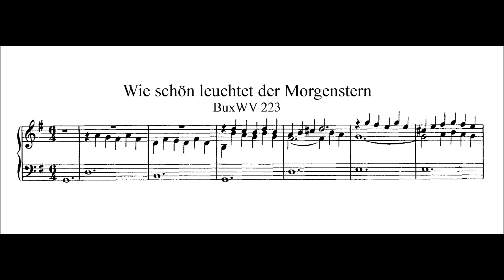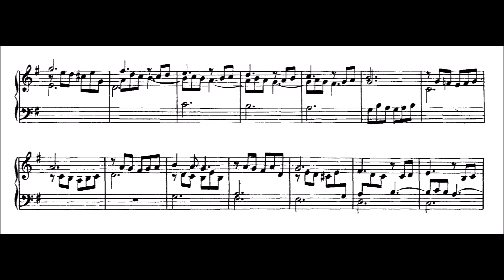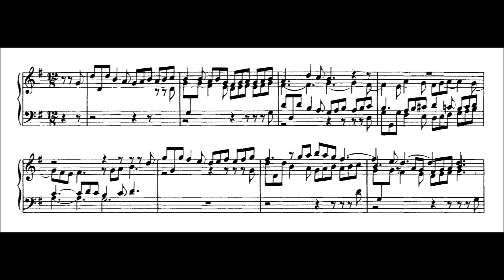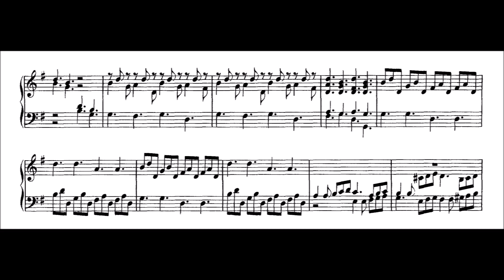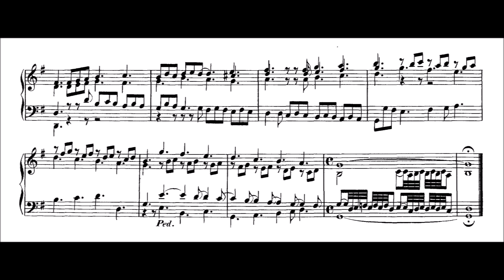Buxtehude: "Wie schön leuchtet der Morgenstern" BuxWV 223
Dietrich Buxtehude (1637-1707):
Choralfantasie „Wie schön leuchtet der Morgenstern“ BuxWV 223